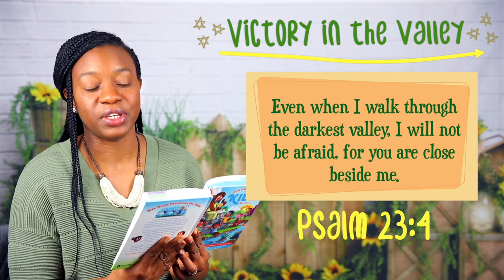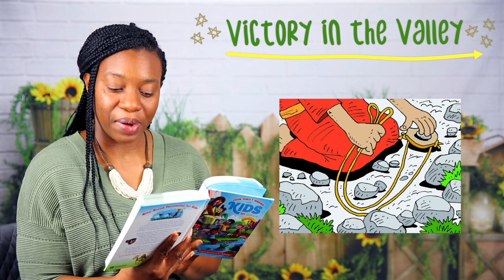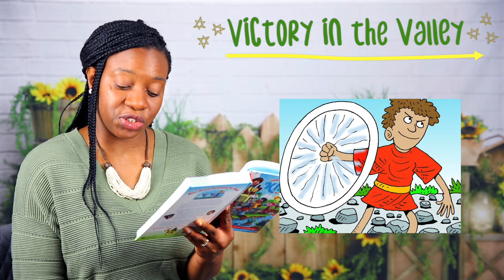WHAT USE IS A STONE AND A SLING? - Devotion Time with Ms.T | Bible Devotions for Everyone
Do you have a superpower? What gives you super strength? Does it come from confidence in yourself or confidence in God?

Join Ms.T as she reads the story of David and how he faced Goliath.

Ms.T reads from Our Daily Bread for kids

Filmed and Edited by T.I.O Productions

Theme Music composed and performed by Tega and Brume Esharefasa
Theme Music produced by Emmanuel Akinola (TEA Music Production)